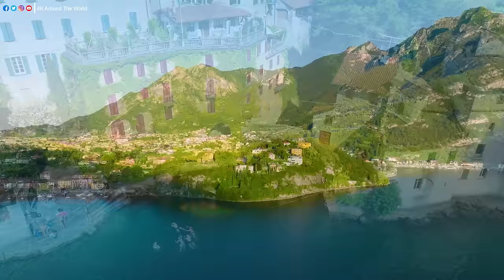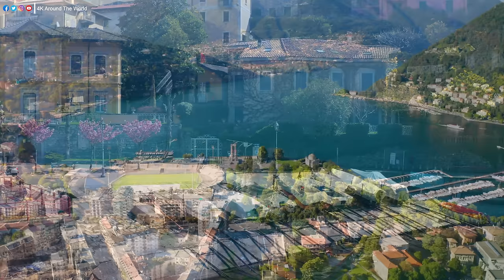Lake Como Italy 4K • Scenic Relaxation Film with Peaceful Relaxing Music and Nature Video Ultra HD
Como is a small city in northern Italy, famous for its beautiful Lake Como, surrounded by majestic mountains and quaint towns. It attracts visitors with its scenic natural beauty and historic architecture, including lakeside villas and ancient cobblestone streets. Lake Como, with its clear blue waters, is an ideal destination for outdoor activities such as sailing, surfing and boating. Como is also a cultural destination, with many famous museums, churches and theaters.

Welcome to the 4K Around The World channel. Dive into a world where melodies are crafted with the sole purpose of soothing your mind and embracing your soul. Our music label is devoted to curating enchanting tunes that serve as a soothing balm for the stresses of daily life. Whether you seek a peaceful night's sleep or a moment of respite from the chaos, our collection of relaxing melodies is here for you.
    Unwind, breathe, and let our harmonies guide you to a place of inner calm. Research shows that music has a remarkable ability to reduce stress hormones, and we've meticulously composed each piece to ease your mind and rejuvenate your spirit.